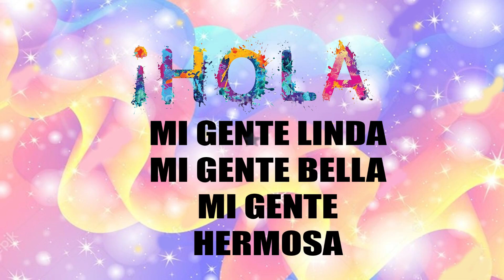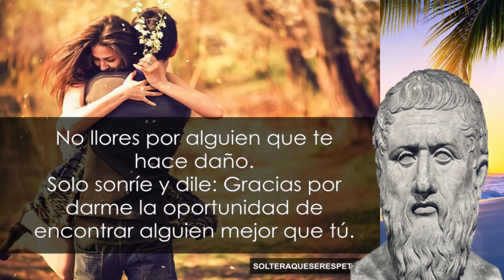👺 💩 👹 MADURO BUSCA GANAR MAS ALIADOS CON ESTO - ENTERESE 👺 💩 👹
LO QUE QUIERE MADURO CON ESTO ES GANAR MAS ADEPTOS "AGRADECIDOS" QUE QUIERAN DEJARLO MAS TIEMPO EN EL PODER.

1 - 👾 💩 LA ULTIMA SORPRESA QUE NOS LLEGÓ HOY DE LA FUTURA SENTENCIA DE ALEX SAAB (SEPALO) 💩 👾 VER